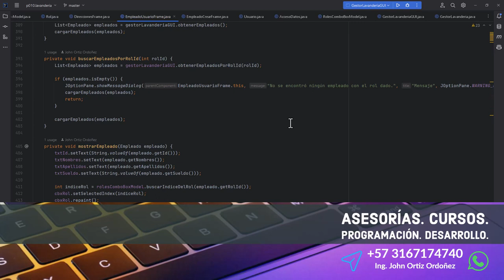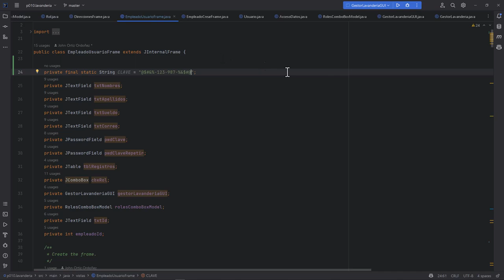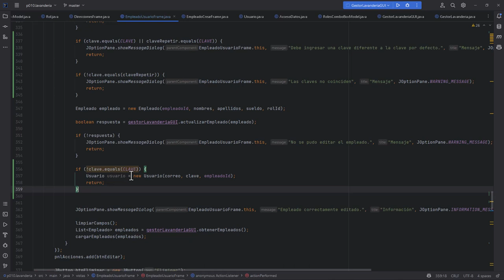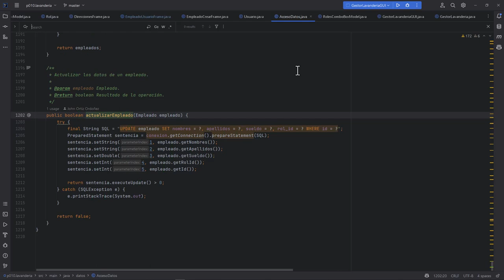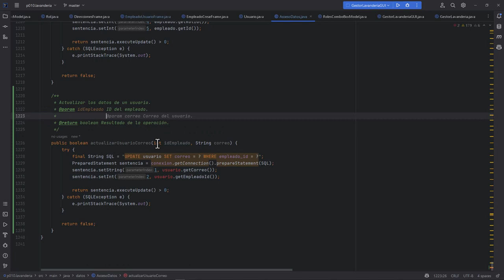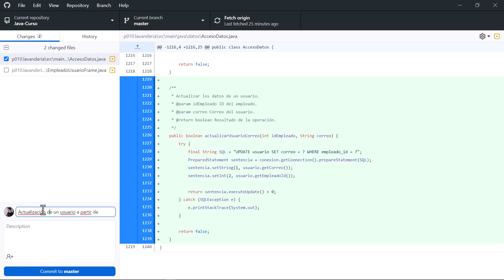Java Curso: 411 Establecer una Clave por Defecto para Edición de un Empleado